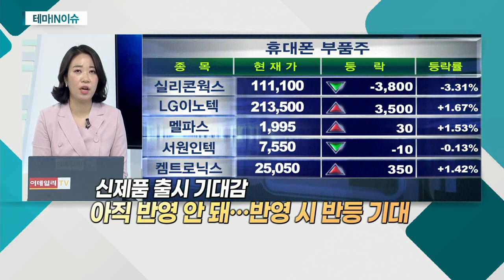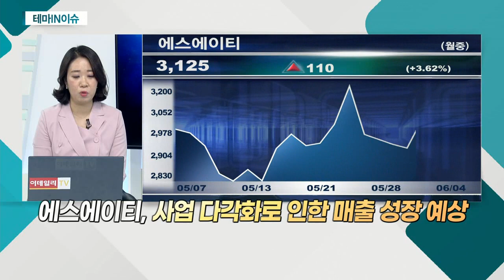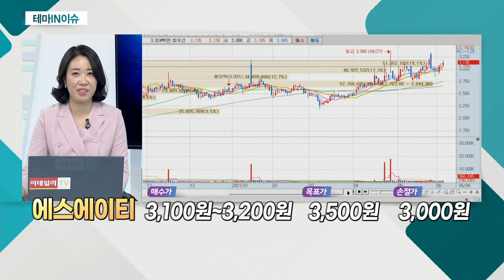에스에이티(060540)... 스마트폰 부품주_테마IN이슈 (20210604)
스마트폰 부품주
- 코로나19 여파에 스마트폰 관련주 '부진'
- 올해, 보복소비 영향에 스마트폰 수요 증가
- 메모리 반도체의 개선세 기대감
- 삼성전자, 잇따른 스마트폰 출시ㆍ美 공장 정상 가동

에스에이티(060540)
- 타이컷팅 제품ㆍ인쇄용 필름 등 사업
- 이동통신사 중계기 사업 진행
- 5G 산업 확대로 성장성 기대
- 최근 2차전지 소재 개발 사업으로 확대
- 사업 다각화로 인한 매출 성장 예상